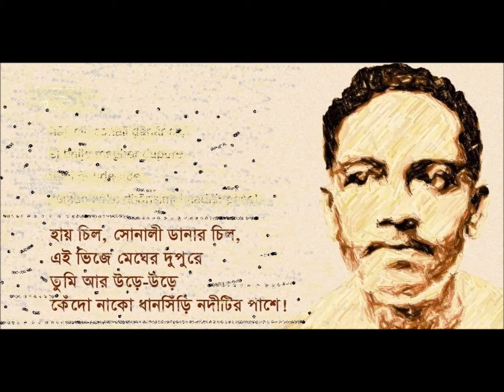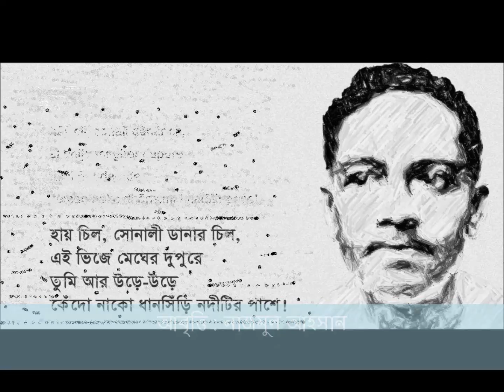হায় চিল, জীবনানন্দ দাশ, আবৃত্তি ; নাজমুল আহসান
হায় চিল
জীবনানন্দ দাশ এর নির্বাচিত কবিতার আবৃত্তির এলবাম : বনলতা সেন
আবৃত্তি ; নাজমুল আহসান